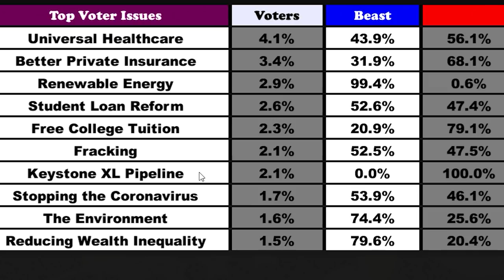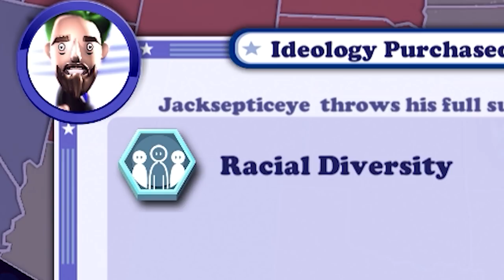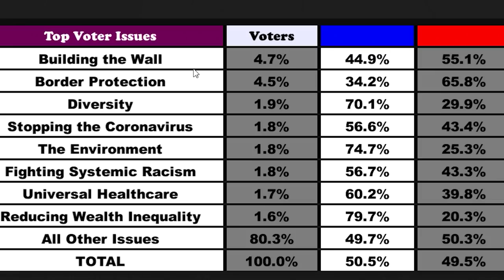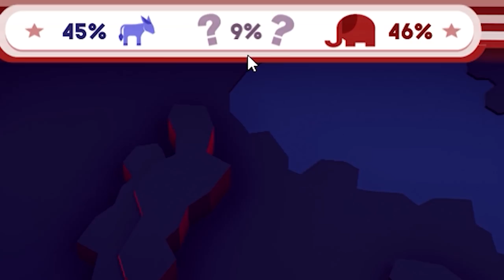Pewdiepie vs MrBeast - Who would become US President? (Political Machine 2020)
What if YouTubers ran for US president? Who would win? I found a Grand Strategy Game made for KIDS?!

March 2020 PATRONS
Astrakonix
TannerOfNazareth
RageCake
hanukel
Elphie C
Elijah Senpai
SwissAargau
Maxy G
Olivie Rosestar
AlfonzoM6
Sleaper56
Millatime
Daddykimsupremeleader
pelvoski
Tyler Beach
BirthdayDaddy
BallinLikeStalin
Pelovski
Vinnie C
Tyler B
SethAndrus
Mayonnaise Incorporated
Riley A
Bob
Xaluki
LuxembourgLover
Pan Kawalerzysta
Publick Ed
Drew's Uncle Hil